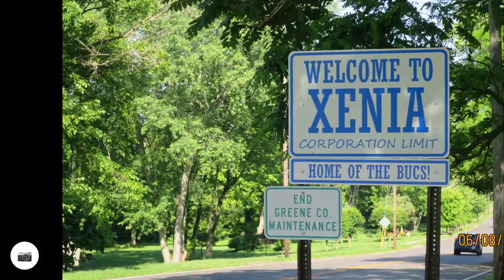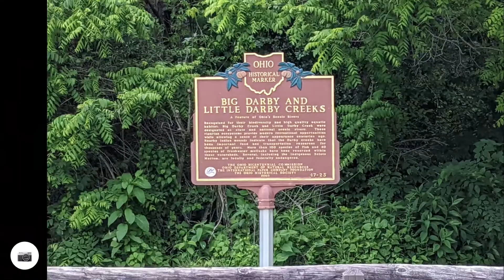Day 2: OTET - Waynesville to Columbus